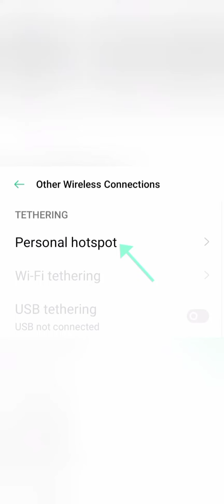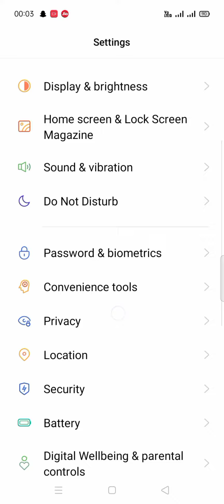oppo f7 me hotspot password kaise check kare,how to check hotspot password